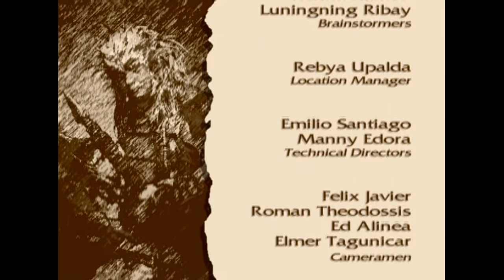Mulawin: Full Episode 44